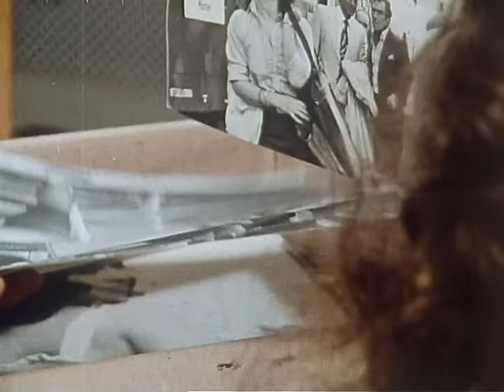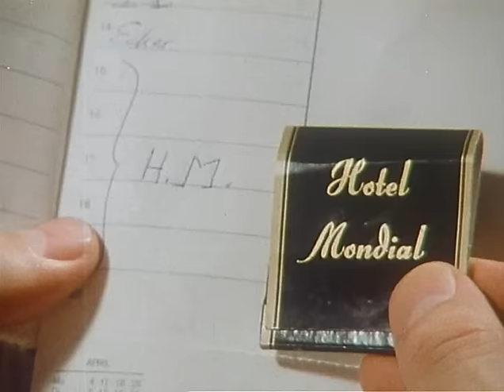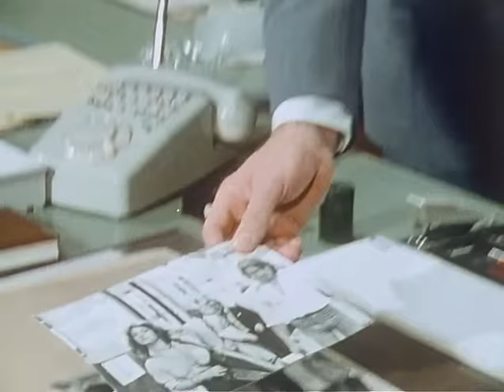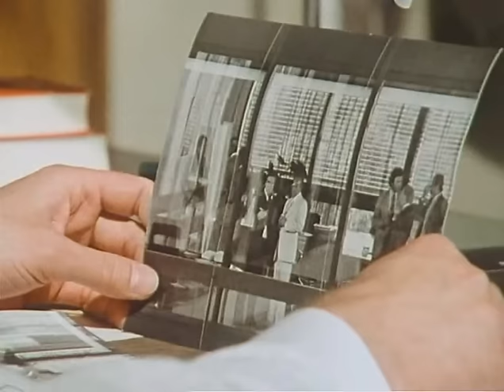L'ispettore Derrick - Il fotografo (Der Fotograf) - 40/77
Tre uomini inseguono di notte Alwin Merz, un giovane fotografo che, per sfuggire ai suoi aggressori si rifugia in una stazione della metropolitana. La corsa di Merz finisce proprio lì, quando i suoi inseguitori gli strappano la pellicola della macchina fotografica e quindi gettano il malcapitato sotto un convoglio in arrivo.
Per l'ispettore capo Derrick il caso appare complesso, ma quando la polizia si reca nello studio del fotografo scopre un importante indizio.